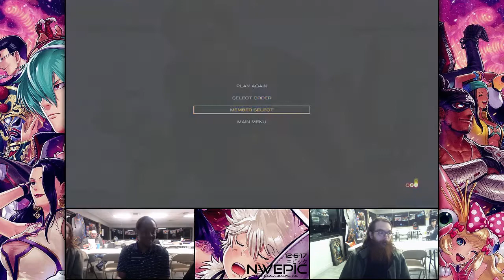[275] Casual Sets: King of Fighters XIV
New teams all around! Too bad that didn't save me from getting destroyed as usual lol.